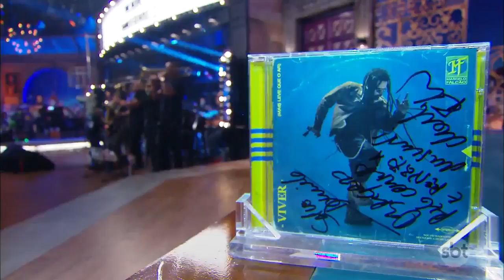Marcelo Falcão canta "Hoje eu decidi" | The Noite (26/06/19)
O The Noite é um talk show apresentado por Danilo Gentili e vai ao ar de segunda a sexta nas madrugadas do SBT.
Personalidades de todas as áreas são entrevistadas no programa, que também conta com Léo Lins, Murilo Couto,
a assistente de palco Juliana e o locutor Diguinho Coruja.
A trilha sonora fica por conta da banda Ultraje a Rigor e os comentários são cortesia do vocalista Roger Moreira. Completam o grupo o baixista Mingau, o guitarrista Marcos Kleine e o baterista Bacalhau.